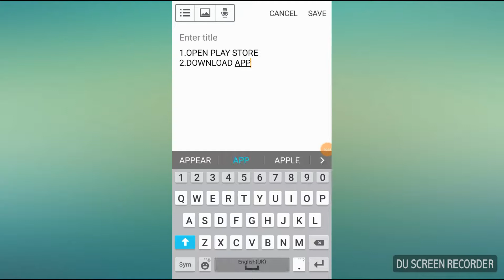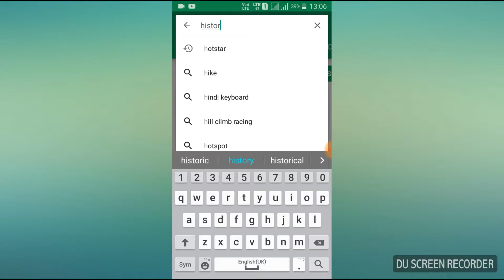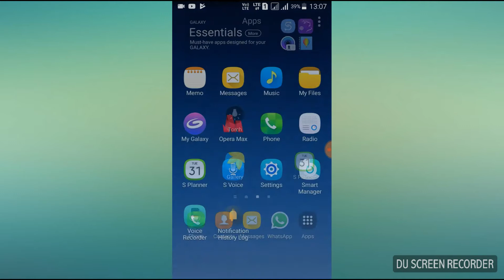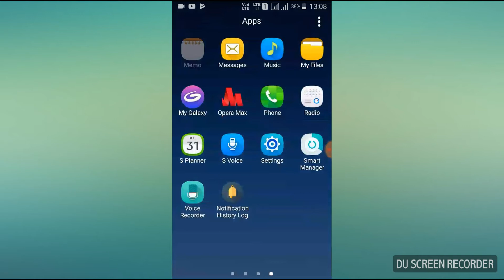HOW TO READ WHATSAPP MESSAGES THAT IS DELETED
1.OPEN PLAY STORE
2.DOWNLOAD APP HISTORY LOG
3.OPEN THAT APP
4.CLICK ON ADVANCE HISTORY
5.ENABLE PERMISSION

NOW YOU CAN EVEN SEE THE WHATSAPP MESSAGES THAT ARE BEEN DELETED